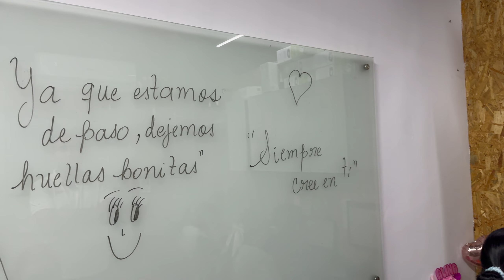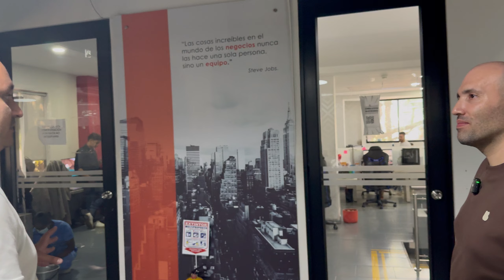DROPI desde dentro: Como su Ceo superó Obstáculos y contruyo una EMPRESA EXITOSA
Hoy visitamos las oficinas de DROPI junto a su CEO, Luis Ramos, mejor conocido como "Lucho". En esta exclusiva visita, Lucho nos llevará a recorrer cada rincón de la empresa, revelando detalles curiosos sobre cómo funciona uno de los gigantes del dropshipping. Además, nos compartirá consejos clave sobre superación personal y profesional, y los secretos detrás de su éxito que lo llevaron a construir DROPI desde cero hasta convertirla en una de las empresas más destacadas en su sector. ¡No te pierdas esta oportunidad de aprender directamente de un verdadero líder!